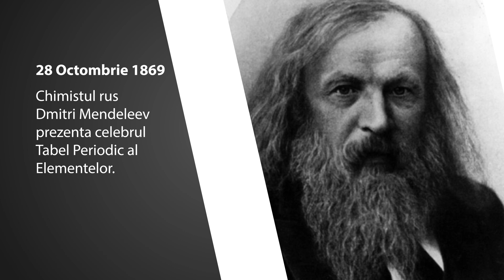Calendarul Zilei 28 Octombrie Bill Gates, Julia Roberts, Metallica